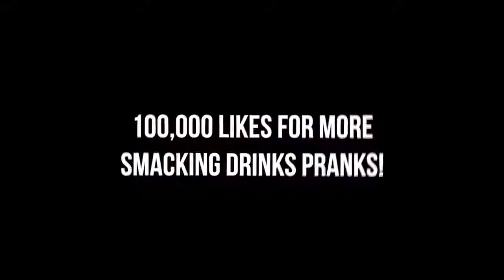Smacking peoples drinks prank part 7